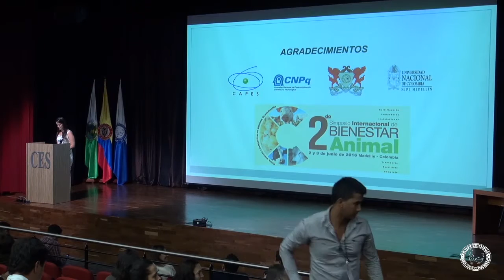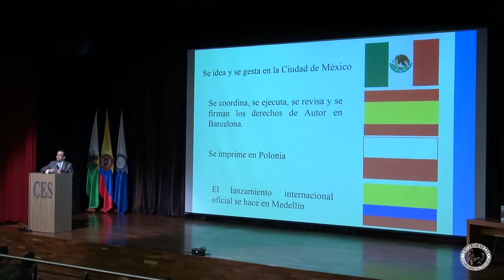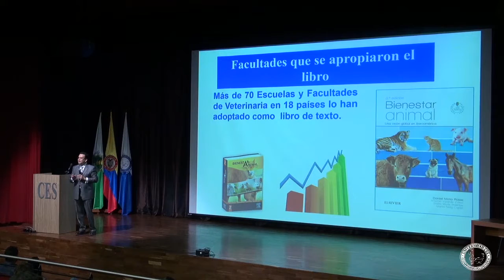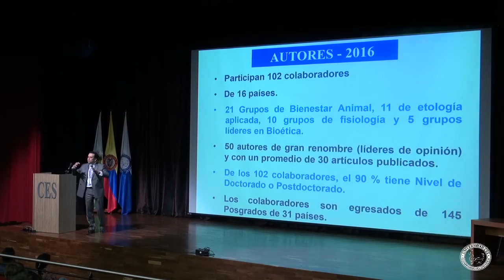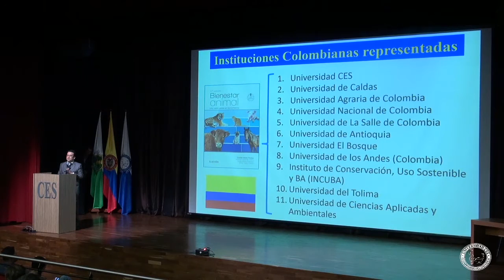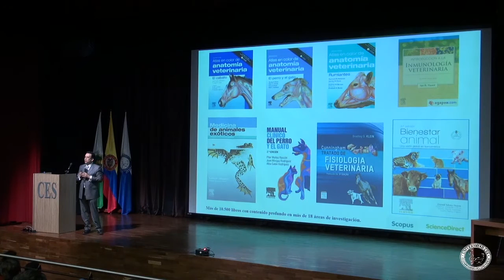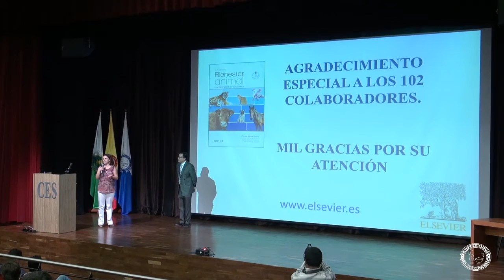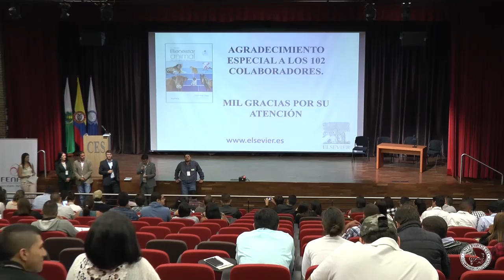5 Dr Daniel Mota